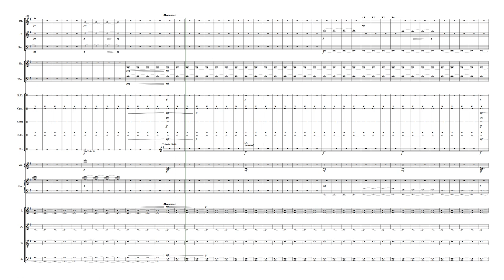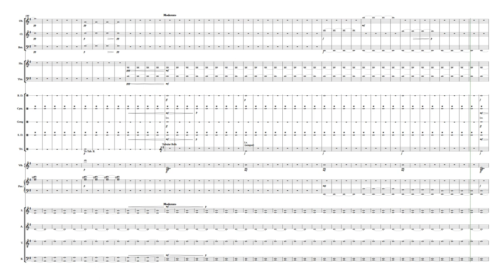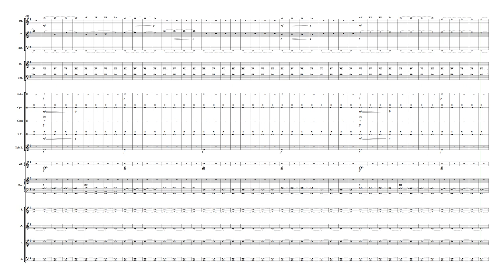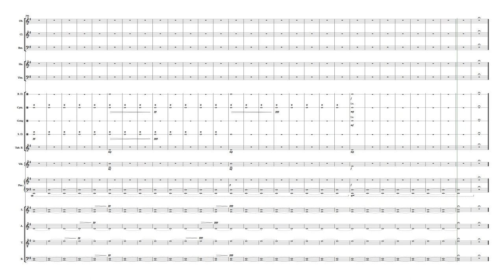Town On The Horizon for Elijah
This piece was written in response to Naviarhaiku302 – bursts from our guns

     bursts from our guns
     the town on the horizon
     a brief vision of light

The haiku was by Julien Vocance published “Cent visions de guerre” (A Hundred Visions of War) in 1916. From the battlefield of World War I, this French soldier decided to express his emotions of life in the trenches in the form of haiku.

To accompany this piece I wrote my own haiku:

     The world’s other side,
     Old man, an uncaring shrug,
     Lives changed forever.

The abandonment of an ally that fought and died for us is a dark time for our country.

This piece is dedicated to Elijah Cummings, son of sharecroppers, civil rights leader, statesman, man of the people, whose last act in life was to subpoena the administration for the targeting of immigrant children with life-threatening illnesses for deportation. My representative will be missed by all.

(The image is a photograph I took of him in 1998 at an anti-KKK rally in Annapolis, MD.)

Town On The Horizon was written for Oboe, Clarinet, Bassoon, Horn, Trombone, Bass Drum, Cymbals, Gong, Snare Drum, Triangle, Tubular Bells, Vibraphone, Piano, and Chorus